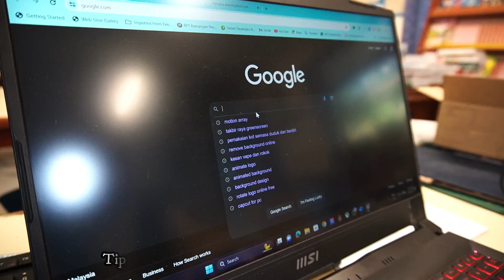Ep. 62 CAKNA2024 : Melindungi Generasi Alfa